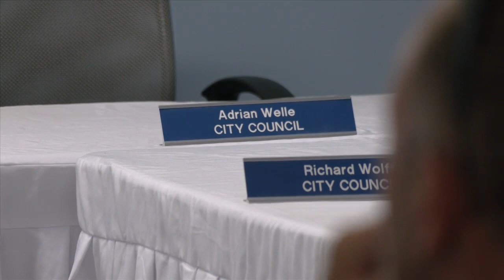Mexico Beach meeting adjourned within minutes with no quorum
Mexico Beach city officials are still trying to hire a new city administrator, former city administrator Doug Baber's last day was last Wednesday.